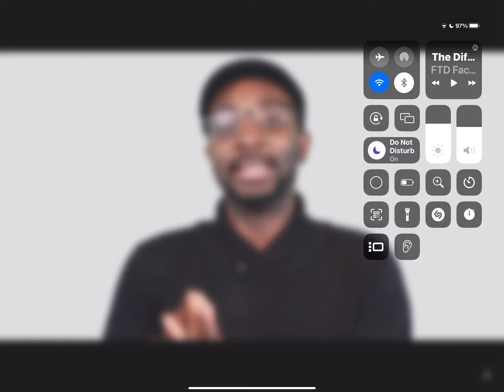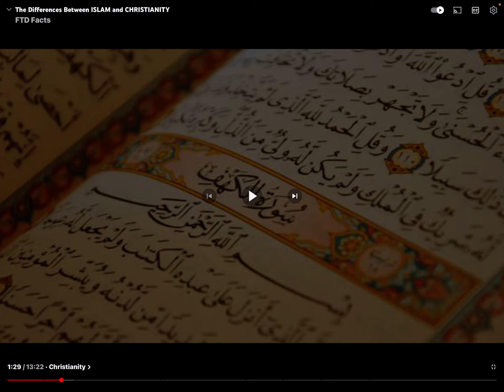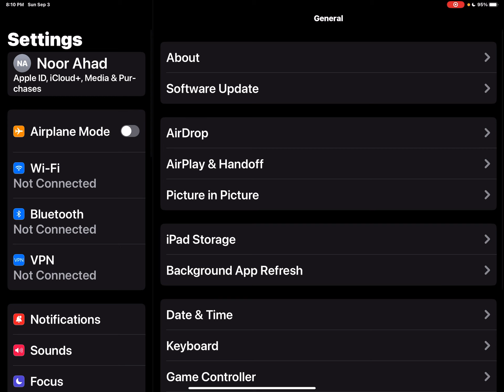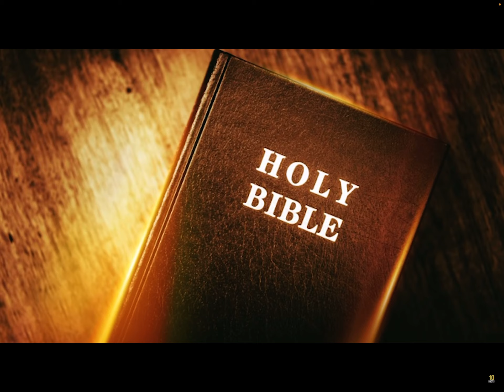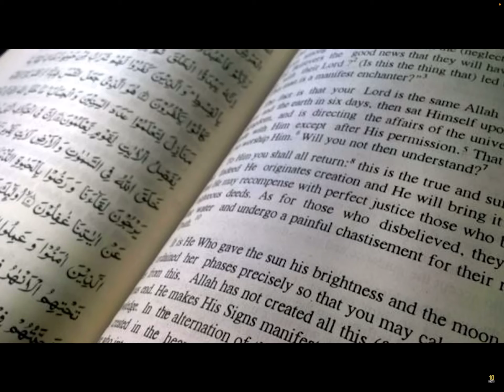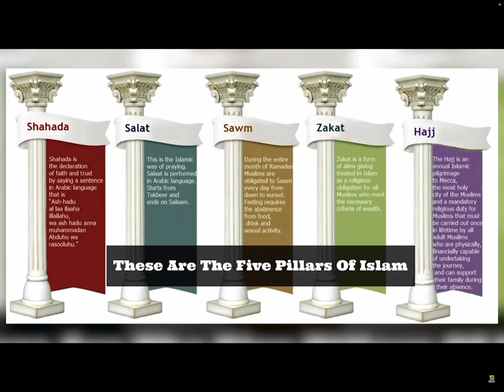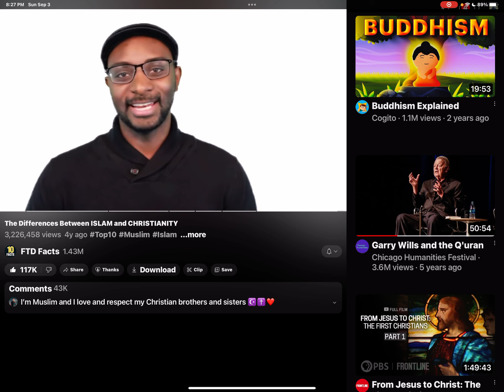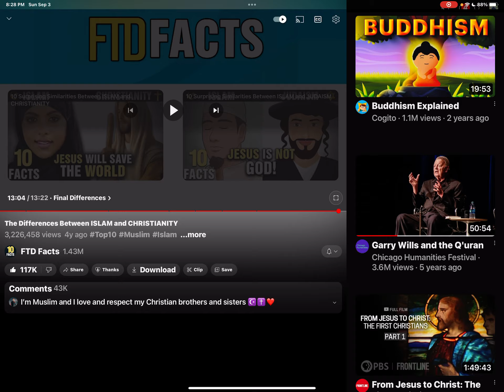Noor Reacts to: The Differences Between ISLAM and CHRISTIANITY (By FTD FACTS)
I blind reacted to this video talking about the differences between the religion of Islam and Christianity. I give commentary throughout and I believe you can learn some interesting things by watching.